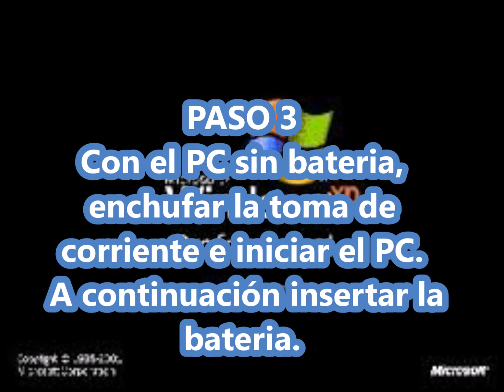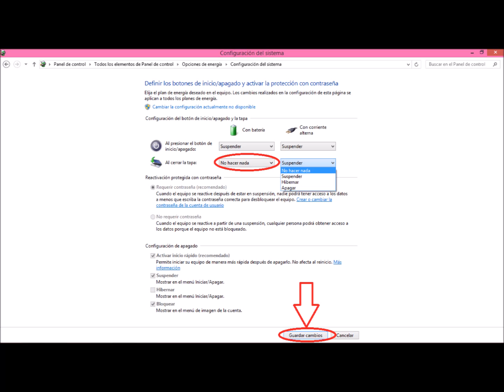Solución pantalla blanca laptop en 3 sencillos pasos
Si os resuelve el problema, por favor comentar o dar a like.